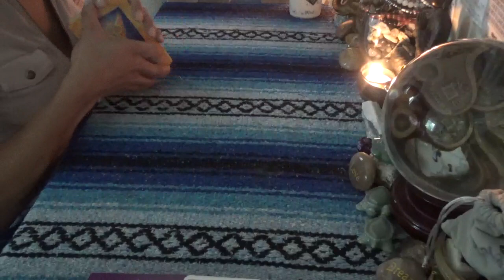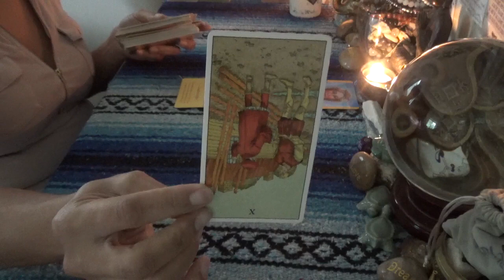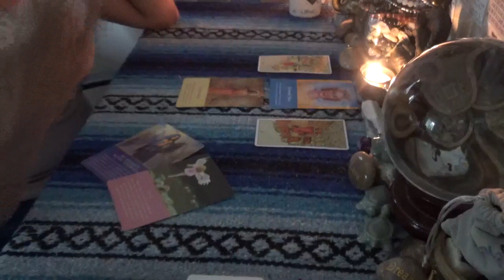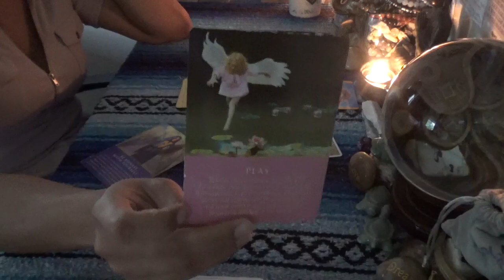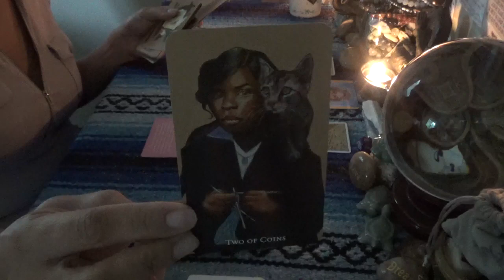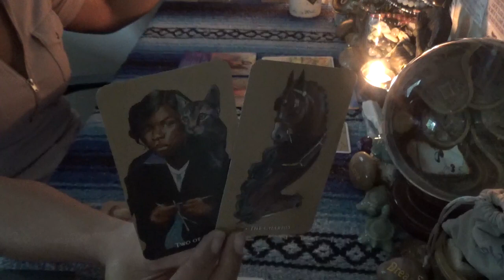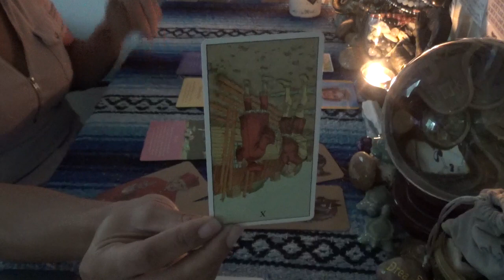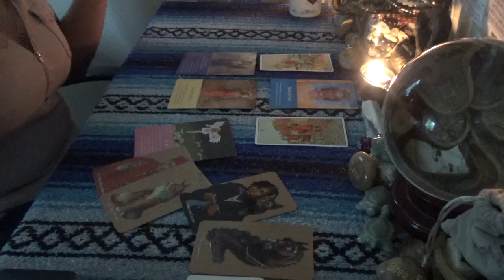♊️ GEMINI INNER GUIDANCE ♊️ YOU ARE THE BOSS NOW BABY!!! THIS IS HOW YOU MAKE BOSS MOVES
SCORPION REDDZ TAROT PERSONAL READING PRICING LIST:
-5 Card 1 Oracle  1 Question Quickie Read $25 15mins
-General Energy Reading $50 for 45min:
-2 Question read is $75 1hr+